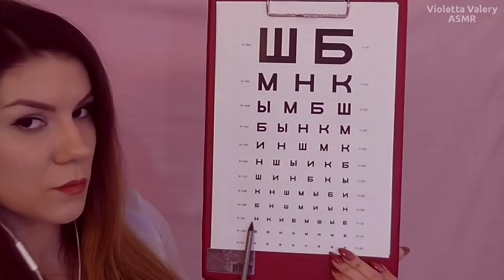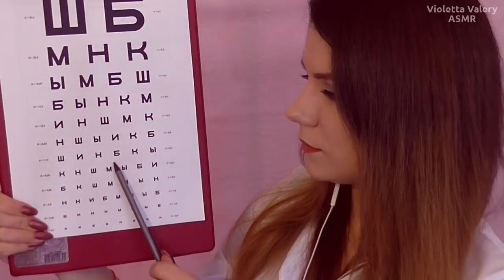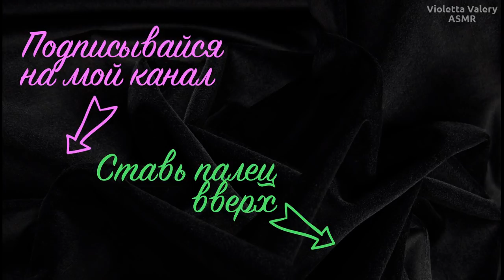АСМР Ролевая игра / Прием у окулиста / ASMR Eye Examination Role Play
Если хотите меня поддержать материально (на развитие канала или на вкусняшки)